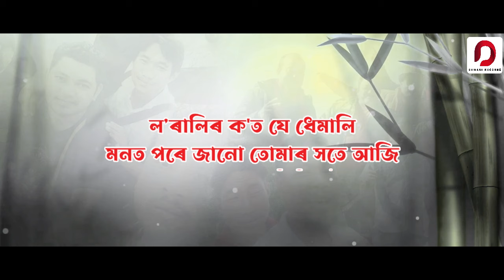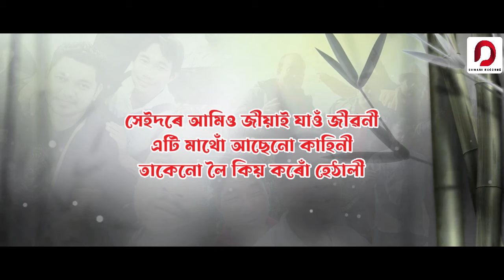Aaru Lagenu Ki - Anupam Ronghang | Hemanta Phangcho | Tiku Boro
♬ AUDIO CREDITS ♬

Singer - Anupam Ronghang
Lyrics/ Tune- Hemanta Phangcho, Anupam Ronghang
Mix Master - Dilraj
Producer - Anup Boro